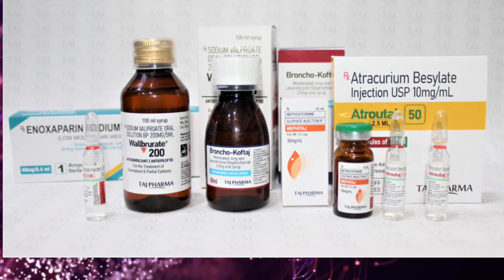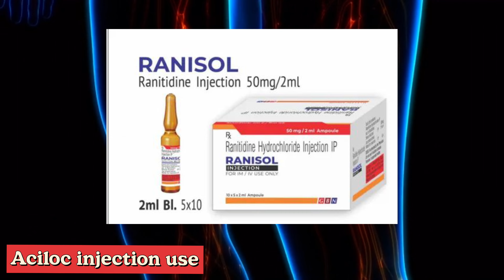Aciloc injection/Ranitidine injection/पेट दर्द/अपचन/गैस/stomach pain/peptic ulcerपूरी जानकारी हिंदी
myself CR Mahajan welcome to my YouTube channel good Pharma healthcare and my second YouTube channel CR health advisor subscribe my YouTube channel wish for the good health thank you my friend

is video mein ham Aciloc injection ke use ke bare mein bataenge uske bare mein bataenge side effect ke bare mein bataenge aur doctor ko is injection ka use karte hain iske bare mein bataenge aur dis ise ke time is injection ka use karte hain iske bare mein bataenge ranitidine injection ka use stomach pain ulcer munh mein chhale pet mein gas pet Dard aur pachan ki samasya hona s a ti m gas ki samasya hona jab is injection ka use karte hain
Ranitidine injection ka use pet mein Dard Ho apchan ki samasya ho ulti Ho Gaye so alcohol adhik peene Ke Karan behoshi ho aur acid karte Hain
Aciloc injection iske dost ke bare mein bataenge iske use ke bare mein bataenge Puri jankari Hindi mein denge isko intravenous bhi Laga sakte hain isko intra muscular bhi Laga sakte hain
Aciloc injection rot of administration
intravenous
intramuscular injection
youtube Aciloc injection use and profit in Hindi
Ranitidin injection ka use karte hai kab
ranitidine uses lungs and GAS stomach problem
Ranitidin injection those in Hindi
Ranitidin injection side effect in Hindi
Ranitidin inj kab use karte hain iske bare mein bataenge aur doctor is injection ka kis Desh Ke time use karte hain iske bare mein bataiye
ranitidin injection ka use doctor kis bimari ke time is injection Ko lagate Hain aur Kitna lagate Hain aur iske side effect kya kya hai iske bare mein bataiye
Ranitidin injection isko intravenous bhi lagate Hain intra muscular lagate Hain isko donon jagah Laga sakte hain doctor ke advice ke anusar
Ranitidin injection
itching machine ka use kab karna chahie iske bare mein bataiye Puri jankari Hindi
donon mein Laga sakte hain dishes ke hisab se

Aciloc injection is injection ko pregnant female bhi use kar sakte hain unke liye injection se paye 20 ml ka bhi

aciloc injection#injection ka use those side effect Puri jankari Hindi mein denge 100% jankari